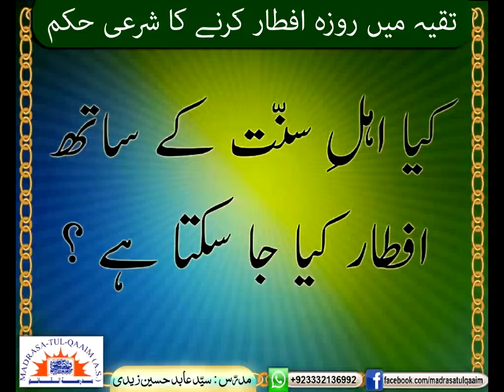تقیہ میں روزہ افطار کرنے کا شرعی حکم